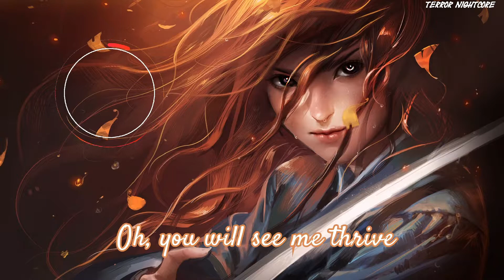Nightcore - Rise(Lyrics)(Cover) || 8D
Wear headphone for the best experience🎧
Nightcored and 8D by me.
Song - Katy Perry - Rise
Picture -?
✔Lyrics (Present in the Video)

I won't just survive
Oh, you will see me thrive
Can't write my story
I'm beyond the archetype
I won't just conform
No matter how you shake my core
'Cause my roots, they run deep, oh
Oh, ye of so little faith
Don't doubt it, don't doubt it
Victory is in my veins
I know it, I know it
And I will not negotiate
I'll fight it, I'll fight it
I will transform
When, when the fire's at my feet again
And the vultures all start circling
They're whispering, you're out of time
But still, I rise
This is no mistake, no accident
When you think the final nail is in, think again
Don't be surprised, I will still rise
I must stay conscious
Through the madness and chaos
So I call on my angels
They say
Victory is in your veins
You know it, you know it
And you will not negotiate
Just fight it, just fight it
And be transformed
'Cause when, when the fire's at my feet again
Don't doubt it, don't doubt